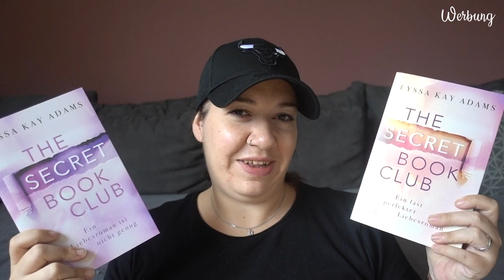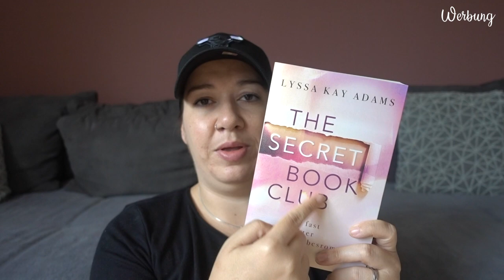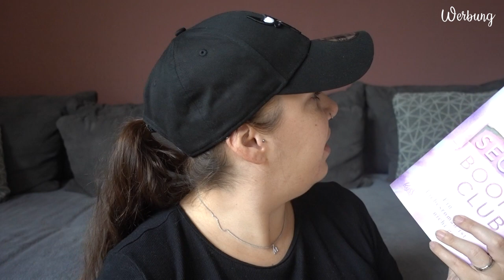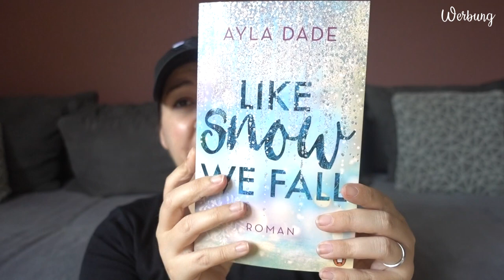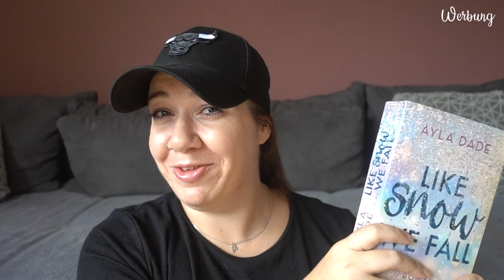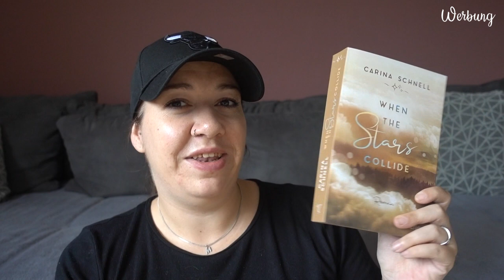BUCHTIPPS | Bücher mit dem Trope Sport | Canis Minor Art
Heute möchte ich euch ein paar Bücher vorstellen, in denen es um das Trope Sport geht.

𝙒𝙚𝙧𝙗𝙪𝙣𝙜 | 𝙆𝙤𝙤𝙥𝙚𝙧𝙖𝙩𝙞𝙤𝙣

♥ The Secret Book Club – Ein Liebesroman ist nicht genug

Amazon Wunschliste